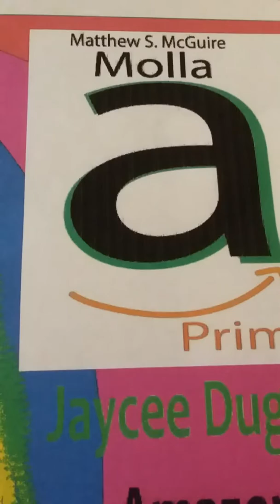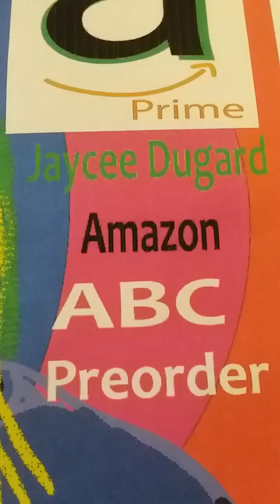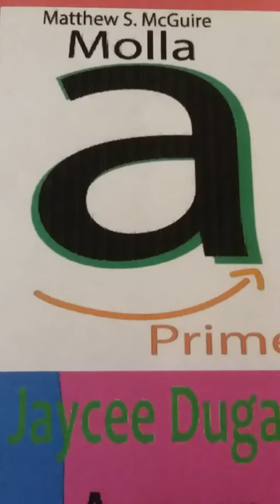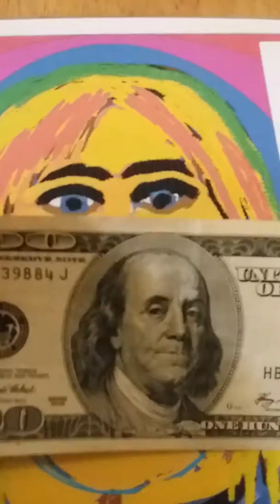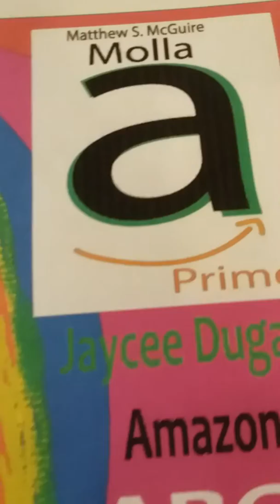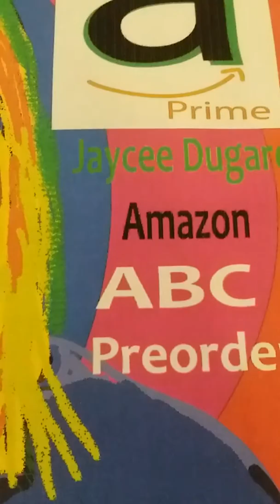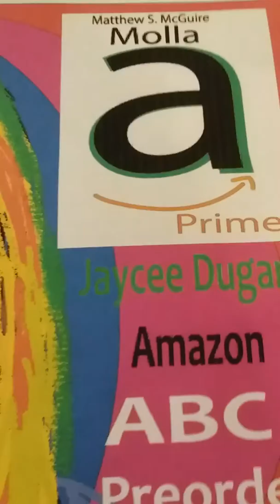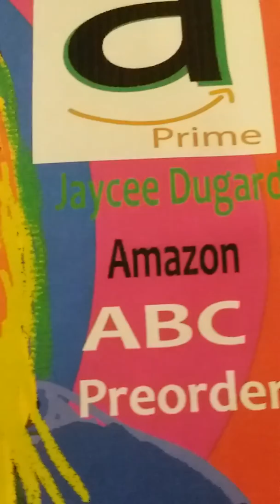Jaycee Dugard Amazon Preorder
This video talks about preorders for Best-Selling items like for Jaycee Dugard. What preorder means before something is released, shoppers can make an earlier purchase. Summer 2019.